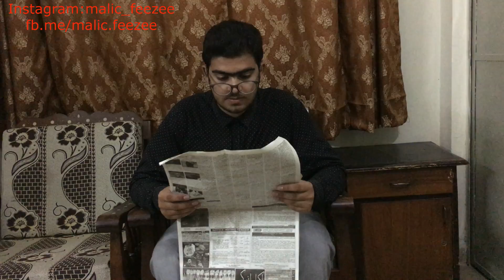Social Media craziness - Malic Feezee